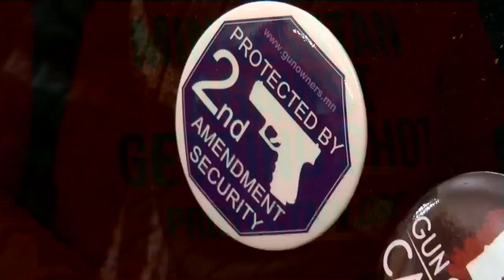Gun Control A Priority For Dems Seeking Governor's Office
Gun control advocates have packed the Minnesota Legislature for demonstrations and hearings in the aftermath of the Parkland school shooting, Esme Murphy reports (1:36). WCCO 4 News Weekends - March 4, 2018